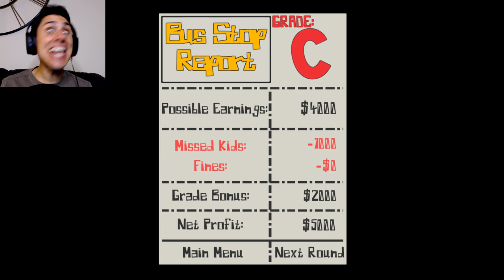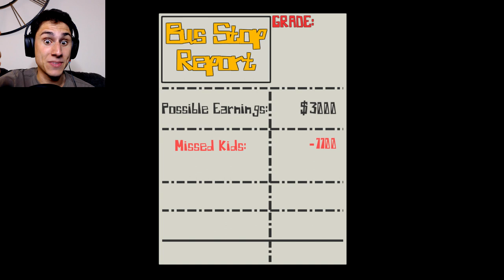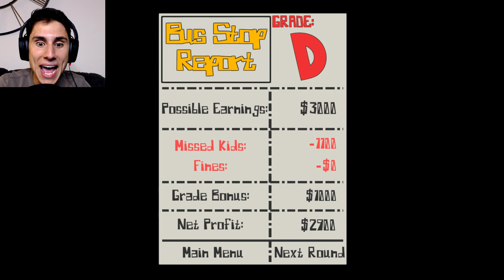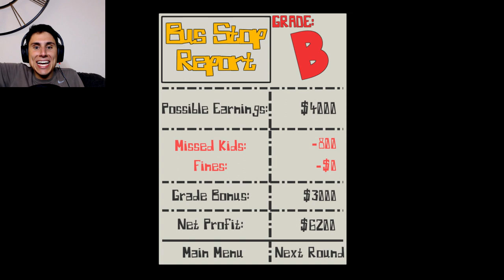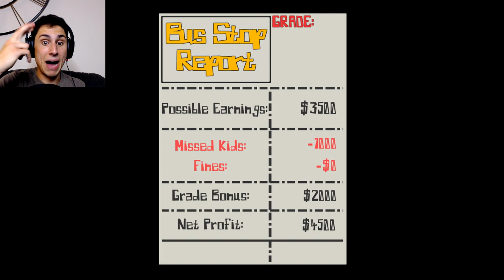WARNING: CRAZY BUS DRIVER | Bus Stop Blast Gameplay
WARNING: CRAZY BUS DRIVER | Bus Stop Blast Gameplay | Today The Frustrated Gamer is taking on the Bus Stop Blast game. In this game you are the crazy bus driver of a 4 level school bus and have to drive around and pick up as many s as you can before the time runs out! Bus Stop Blast is a free game and I will post a link to the Busstop Blast Download below! Let's Play Bus Stop Blast!

►GAME LINK: Below is a link to the Bus Stop Blast Gameplay!